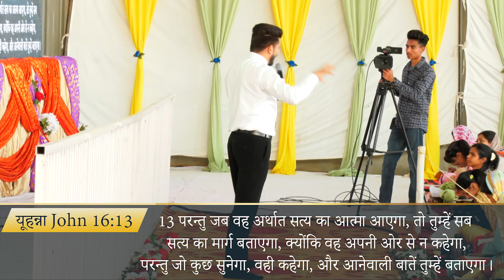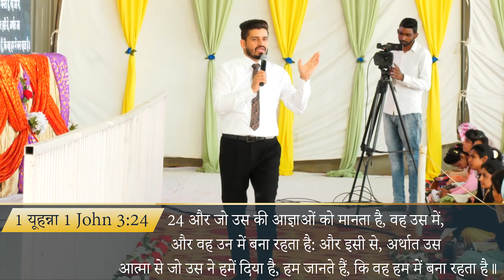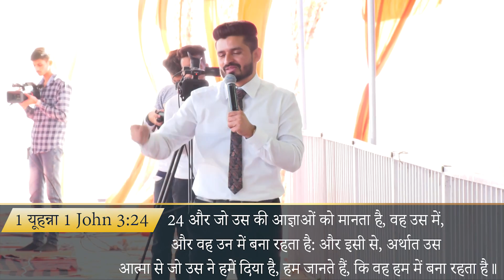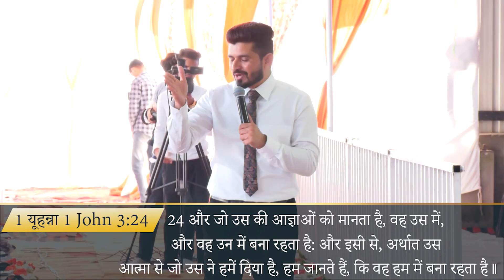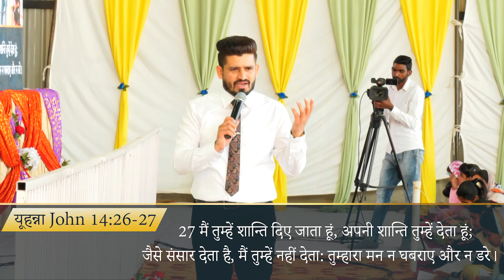एक मसीही का पवित्र आत्मा की अगुवाई में चलना क्यों ज़रूरी है | SERMON PART-2 WITH PASTOR AMRIT SANDHU